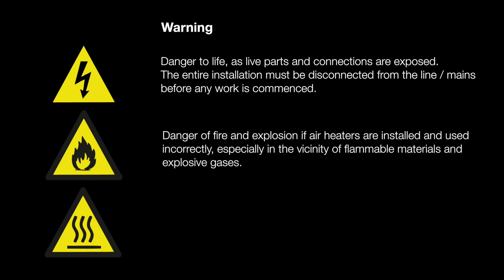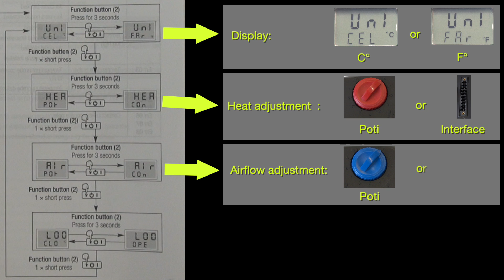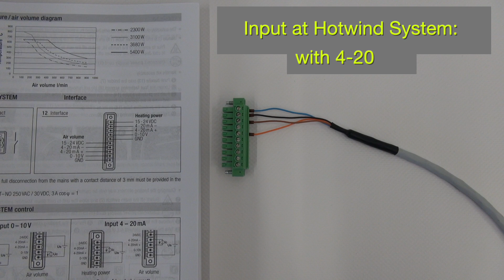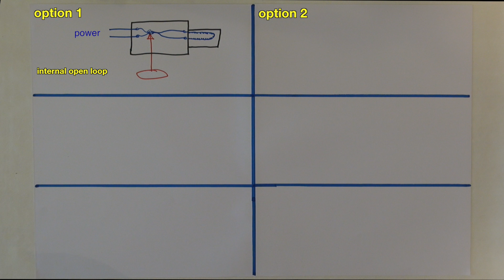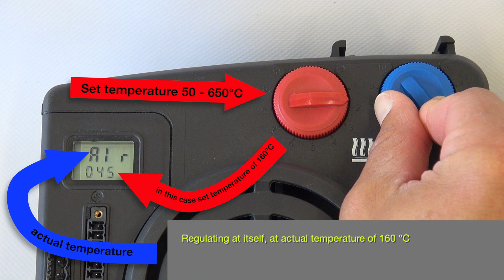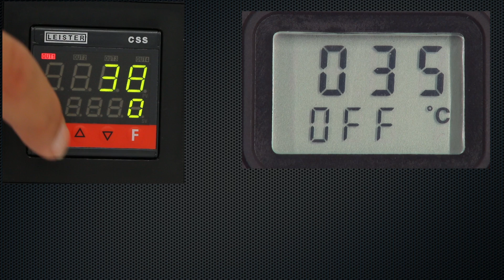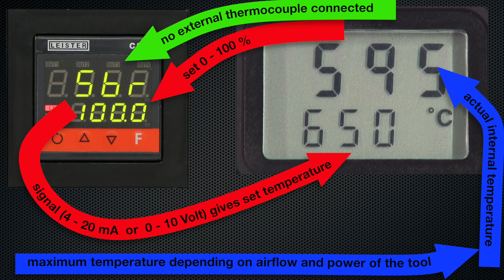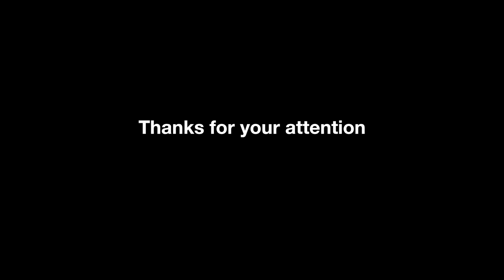Leister Tutorial | Hot-Air Blower Hotwind System operate and options to control and hook up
The video shows, how to operate and setup the Hotwind System and how the different modes works, with and without an external controller, in open and closed loop. You will see how to connect the Hotwind System proper with the signal wire and the alarm contact. The function of the alarm contact will be explained.